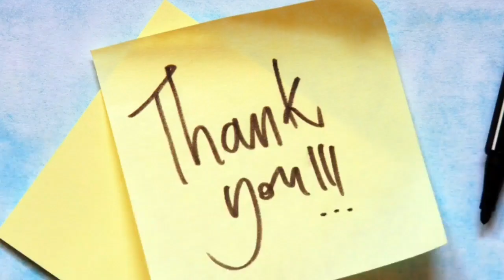Ghee Mysore Paak || நெய் மைசூர் பாக் || தீபாவளி special || Tasty and Yummy 😋 || Nala's HomeCooking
Ghee mysore paak
Ingredients:
Enjoy this yummy dish 😋